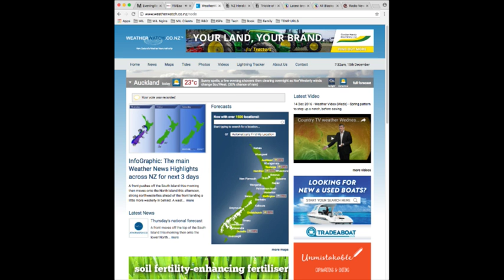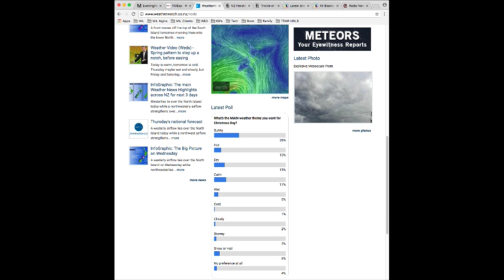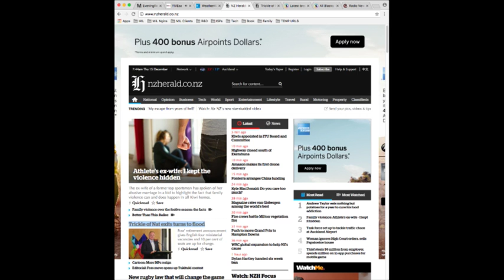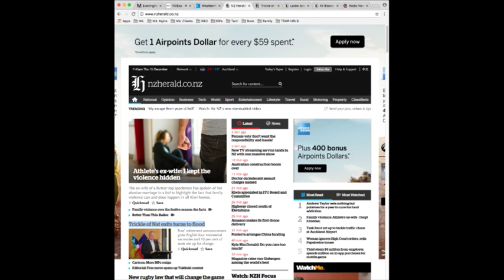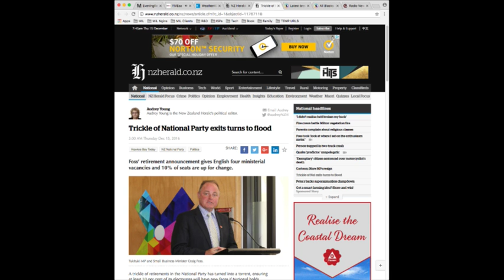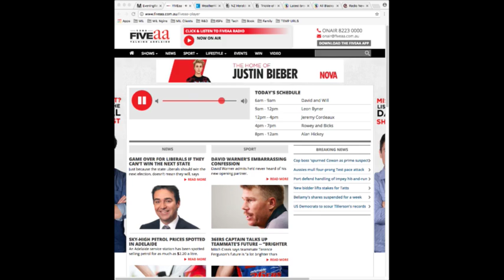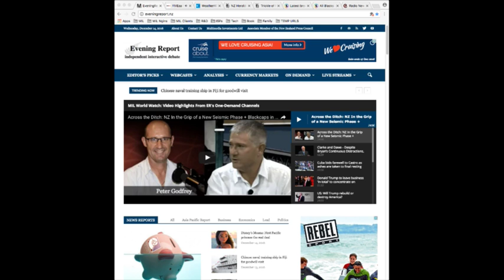Across the Ditch: Last Bulletin for 2016 + Big Events of 2016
Across the Ditch: Australian radio FiveAA.com.au's Peter Godfrey and EveningReport.nz's Selwyn Manning deliver their last bulletin for the year and discuss some of the big issues that have impacted on Kiwis in New Zealand throughout 2016.

FIRST UP: Weather comparison + Currency market + News roundup

BIG EVENTS OF 2016:

* Solid Energy (a Government owned company) announced that it will seal the entrance to the Pike River coal mine,Back in November 2010, a series of explosions inside the mine killed 29 miners and contractors. Their bodies still lie inside the mine. Despite mine experts asserting that the mine is now safe to enter and safe enough for the bodies to be retrieved, Solid Energy has insisted that the entrance to the mine be permanently seals. The families of the dead men have kept up a blockage in recent months preventing contractors from being able to seal it off.

* Former leader of the Labour Party, former minister of foreign affairs, minister of trade, minister of defence, Phil Goff winning the Auckland mayoralty.

* The 2016 Kaikoura earthquake was a magnitude 7.8 (Mw) earthquake in the South Island of New Zealand that occurred two minutes after midnight on 14 November 2016. The quake tore apart multiple fault lines and caused devastation both inland and along the coast around Kaikoura - the seabed rose and the coastline remains 1.5 meters higher than it was prior to the quake. State Highway One and the main trunk rail line were destroyed and remain unusable. No one was killed in the quake, but communities were isolated and in some cases destroyed. The cost of the rebuild is a work-in-progress and couple be in excess of $10 billion.

* Other locations were also shaken. Wellington suffered significant damage with buildings rendered unsafe. For example, the New Zealand Defence HQ began to lean, and is now being deconstructed. The Inland Revenue Building was evacuated after stress and cracks were identified.

* Just after two week's later National Party leader and Prime Minister of New Zealand, John Key, announced that he would resign as PM in early December and exit politics in 2017. He was Prime Minister of New Zealand for eight years and was for much of that time one of the most popular political leaders in NZ's history peaking in 2011 when around 60 percent of people polled preferred Key as their prime minister. His popularity sank to to around 36 percent in November this year - perhaps due to the domestic economy showing signs of concerns, homelessness being at its worst ever, the price of housing being well beyond reach for most Kiwis, and a palpable indifference to using his leadership to drive ahead with hands on interventionist solutions to the countries economic and social challenges.

And now, New Zealand now has a new prime minister, Bill English who last week was our finance minister and now finds himself in the hot seat. After numerous National MPs expressed interest in campaigning for the leadership, back room deals and number counting saw English formerly elected uncontested by the Nationals caucus, as was his deputy Paula Bennett. The new cabinet ail be announced next week.

In sport, the All Blacks reached a new world record with the most unbeaten run of international class A tests in the history of the game (18 tests). The All Blacks were beaten by Ireland in a game in November played in Chicago.

New Zealand athletes notched up the most medals ever won at an Olympic Games with 18 medals, including four golds, nine silvers, and five bronze medals.

And our international singing sensation Lorde is expected to release her long awaited second album some time soon!

Across the Ditch is broadcast live weekly on Australia's radio FiveAA.com.au and webcasts on EveningReport.nz LiveNews.co.nz and ForeignAffairs.co.nz.